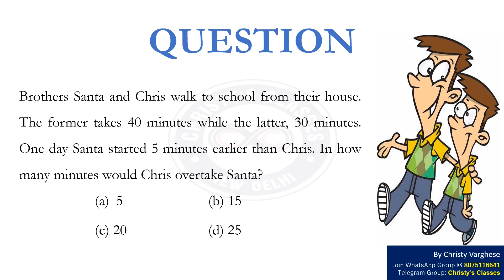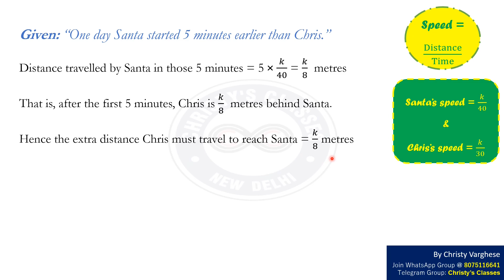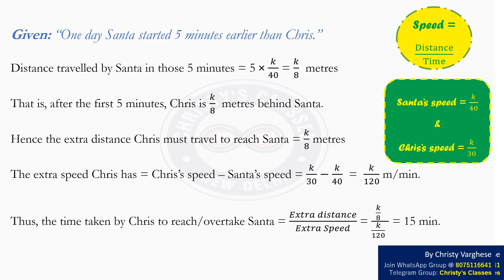A question on Time⌚ | CSIR-NET JUNE 2016 | General Aptitude | July Mary Mathew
This is a  Part-A question of JUNE 2016 (LIFE SCIENCES, PHYSICAL SCIENCES) CSIR NET

Question : Brothers Santa and Chris walk to school from their house. The former takes 40 minutes while the latter, 30 minutes. One day Santa started 5 minutes earlier than Chris. In how many minutes would Chris overtake Santa?

Question - 0:00
Solution - 0:34
Answer- 2:04
Class details- 2:09

Discussed by - July Mary Mathew

Invite Code - CC10

OTHER BOOKS

Invite Code - CC10

OTHER BOOKS